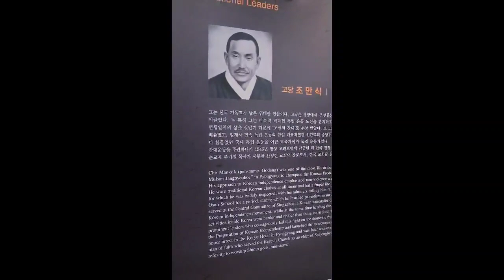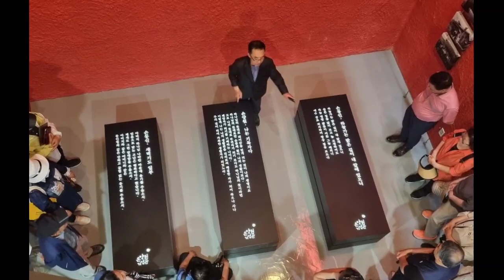주기철목사님, 손양원 목사님 선교지 탐방(방어진 제일 교회 국내 선교부 주최 )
방어진 제일 교회 국내 선교부에서 주기철 목사님 손양원 목사님선교지를 둘러보고 왔습니다
23년 6월 3일